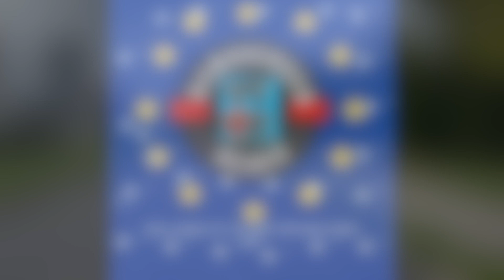Citycamping Riga eine Platzvorstellung 2023 🚍🏕🇩🇪 🇱🇻👍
Wir sind in Riga angekommen und haben uns den Riga Citycamping ausgesucht. Wir wollen dort Bekannte treffen und haben uns für den Abend verabredet.
Der Stellplatz ist stadtnah und sicher. Fußläufig etwa 800m bis zur Bushaltestelle und im Olympiacenter gibt es einen Rrimi zum einkaufen und mehrere Restaurants.
Wer mit dem Fahrrad in die Stadt möchte braucht etwa 15 min. Eine Taxifahrt kostet ca. 15 Euro bis in die Altstadt bzw. zu den Zeppelin Hallen mit dem Zentralmark.

Habt Spass 😉 mit unserem Video und entdeckt die schönen Momente des Lebens und bei Gefallen gerne einen Daumen 👍 nach oben oder  ein kostenloses Abo. Drückt die Glocke 🛎️, damit Ihr kein Video mehr verpasst.

Viel Spaß und Glück auf aus Duisburg
Eure Vija und Bernd

Wenn ihr uns unterstützen möchtet, kauft doch einfach über den nachfolgenden Link bei Amazon ein. Kostet euch nichts extra und wir erhalten für jeden Einkauf eine kleine Provision.
DANKE dafür 😉👍

Hier der Produkt Link zu Amazon

Alle im Video gezeigten oder genannten Produkte wurden von uns persönlich ausgesucht und zum dem regulären Preis erworben & bezahlt.
Die Informationen, Tipps, Hinweise und Bewertungen beruhen auf unseren persönlichen Erfahrungen und selbstdurchgeführten Tests. Für die Richtigkeit übernehme wir keinerlei Garantie oder Haftung

▬ Social Media ▬▬▬▬▬▬▬▬▬▬▬▬▬▬▬